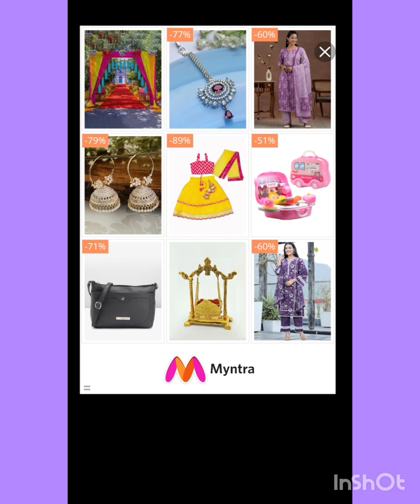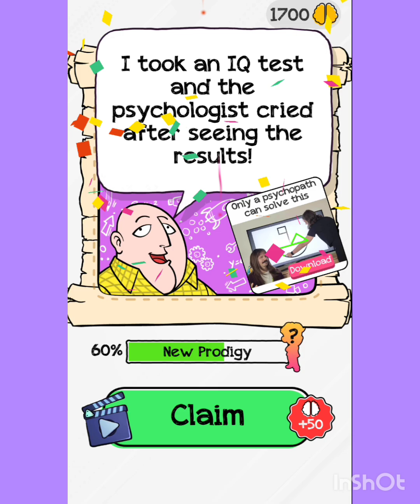Braindom newupdate level41-50